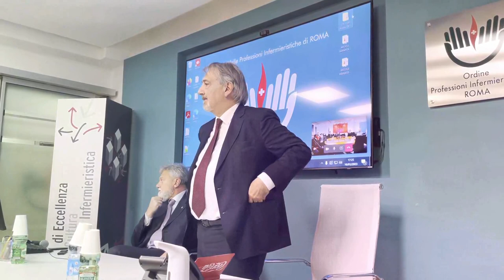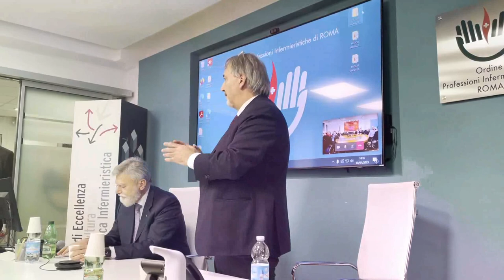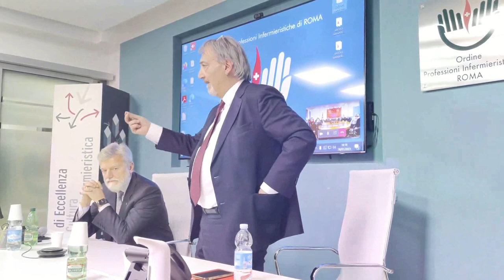SPECIALE ELEZIONI REGIONALI LAZIO 2023: FRANCESCO ROCCA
SPECIALE ELEZIONI LAZIO 2023
Opi Roma incontra come da tradizione i principali candidati alla corsa elettorale.
Il 18/01 abbiamo ascoltato il pensiero e parte del programma di Francesco Rocca.